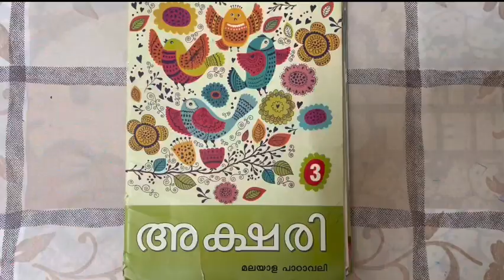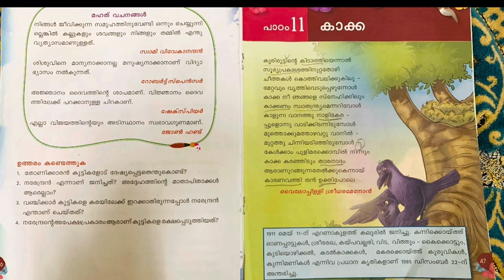class 5 MALAYAM -IISD -പാഠം 11 കാക്ക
STD 5  മലയാളം    പാഠം 11 Kakka  /കാക്ക